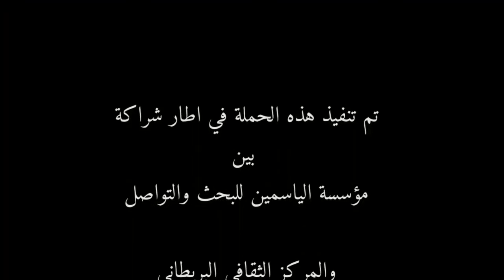Projet Active Citizens - Yezzi w A7kiw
نظمت مؤسسة الياسمين للبحث والتواصل يوم الأحد 6 ديسمبر 2015 بالشراكة مع المركز الثقافي البريطاني، حملةً توعوية في حي التضامن بعنوان "يزّي وأحكيوْ"، في اطار برنامج مواطنون فاعلون.